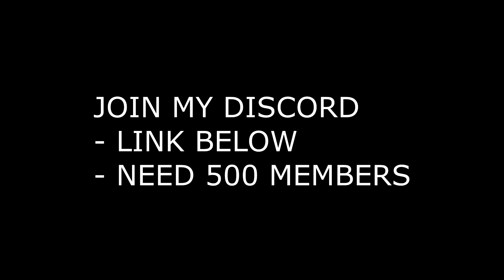Popping off in Search and Destroy - Orptonic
Call of Duty: Modern Warfare is a 2019 first-person shooter game developed by Infinity Ward and published by Activision. Serving as the sixteenth overall installment in the Call of Duty series, as well as a reboot of the Modern Warfare sub-series,[1][2][3] it was released on October 25, 2019, for Microsoft Windows, PlayStation 4, and Xbox One.